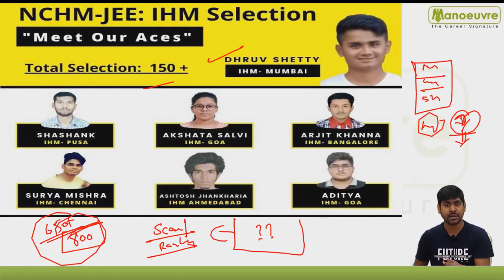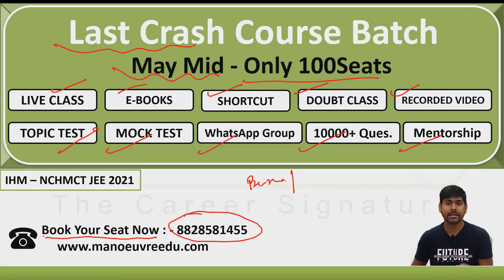IHM - NCHMCT JEE 2021 - 50days Remaining - Last Mile Preparation -: Target Top IHM Colleges in India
Hotel Mgt - NCHMCT 2021 & 2022 - Crack in first Attempt : - Start Now or Never  - Target Top IHM Colleges

Call/Whatsapp on :
Manoeuvre Education

YouTube Handles : -

Manoeuvre Education